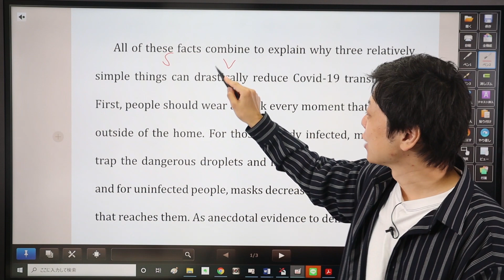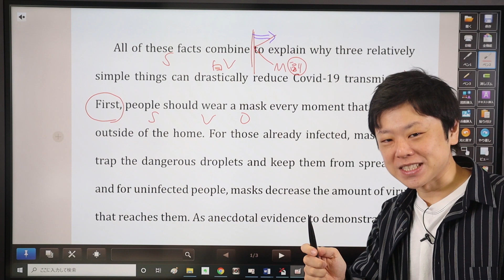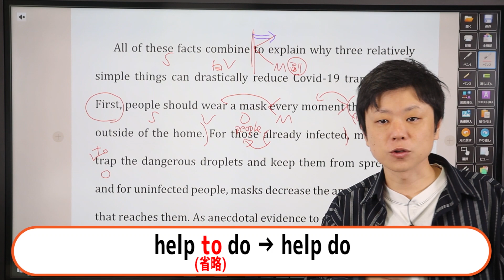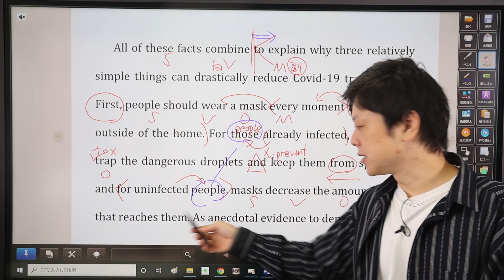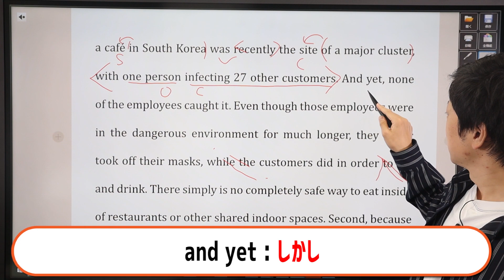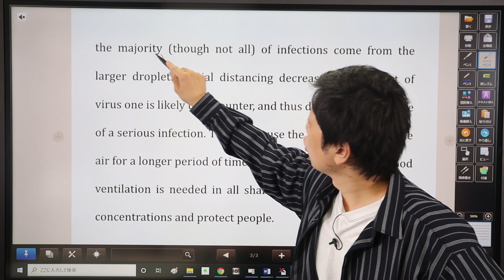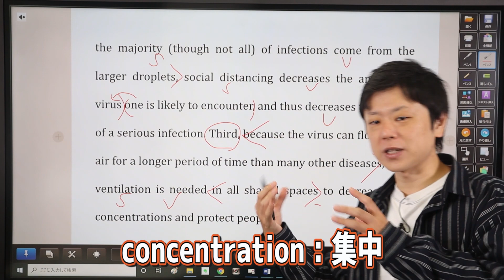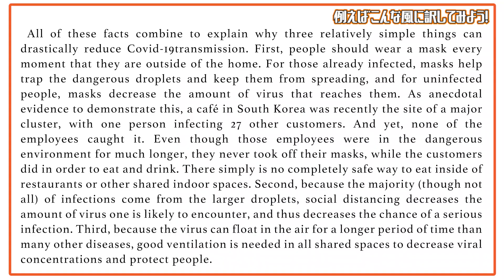【長文読解】新型コロナウィルス④ 大学受験 高校受験 英会話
予備校で大人気の英語講師斉藤健一が長文読解の精読についてわかりやすく解説します！
この動画を見れば精読の仕方がバッチリ理解できます！
ぜひ予備校講師のわかりやすい授業を体感してください！

【動画内で解説している長文内容を確認したい方へ】
↑こちらのURLからPDFで長文の内容を確認できます。

‹斉藤健一プロフィール›
北九州予備校講師・東進ハイスクール特別講師
関先生と【大学入試 関正生の英語の発音・アクセント プラチナルール】を共著
高3で偏差値37からスタートし留学経験ナシで英検1級取得。
大学時は通訳コンテスト優勝多数。ディベート大会特別選抜。
2008年新卒で予備校講師デビューを果たし、初年度から講師アンケート1位。
デビューから４年で予備校のトップブランド、東進ハイスクールの第一回講師オーディションに50倍の倍率を勝ち抜き合格。